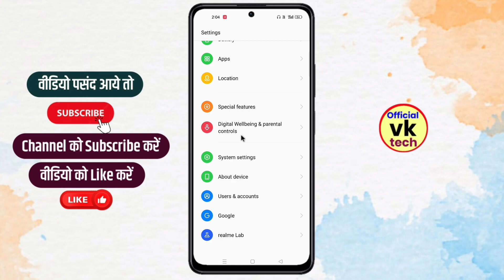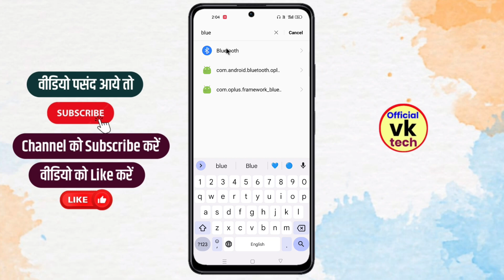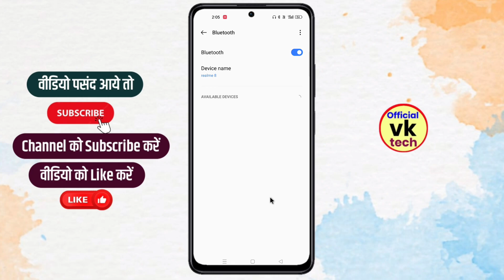Bluetooth on nahi ho raha hai | Bluetooth not on problem | blutooth on problem fix | kaise thik kare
My YouTube Channel Handle - @Officialvktech
Instagram Link Coming Soon -